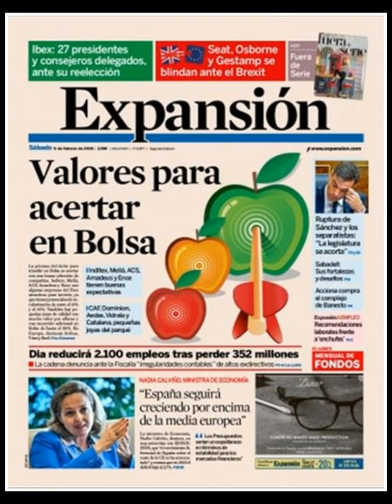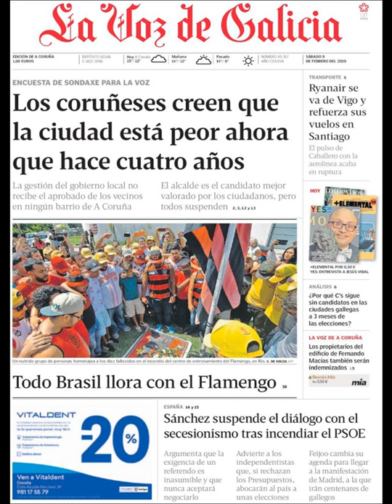Noticias Sábado 9 Febrero 2019 Principales Portadas Titulares Diarios Periódicos España Spain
Principales Titulares de Noticias en Portadas Diarios Periódicos Españoles del Sábado 9 de Febrero de 2019 ¿Que le Parecio este día?